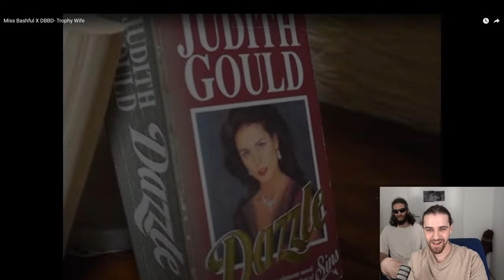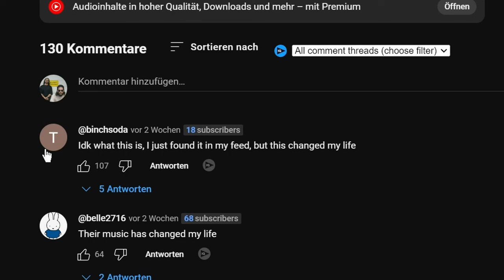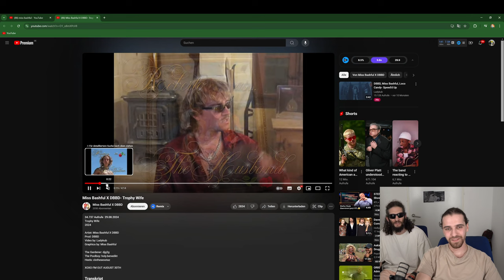Reacting to Miss Bashful's "Trophy Wife" | Slut Techno Takes Over!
In this video, I react to Miss Bashful's bold and provocative music video for her track "Trophy Wife." Known for her unique blend of "slut techno" and house music, Miss Bashful pushes boundaries with unapologetic lyrics, vibrant visuals, and a catchy beat. Join me as I dive into the world of Miss Bashful's sound, visuals, and message, and give my thoughts on how she's shaking up the electronic music scene.

Is this the future of techno and house? Watch my reaction and let me know what you think of "Trophy Wife" in the comments!